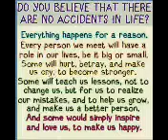Tambayan 2013...solidz******VE.1385093400325.mp4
Tambayan2013 SOLIDZ